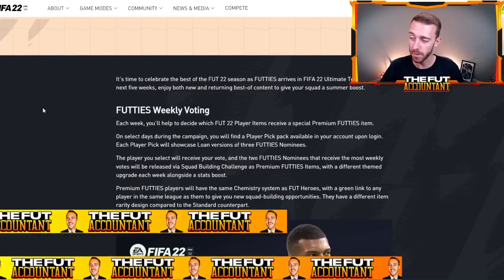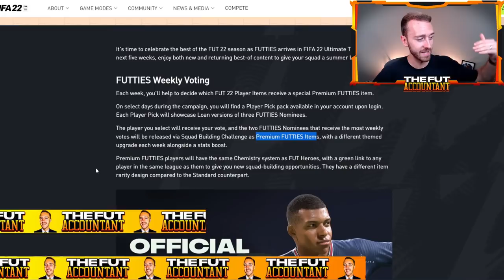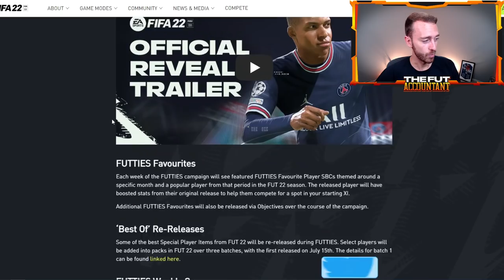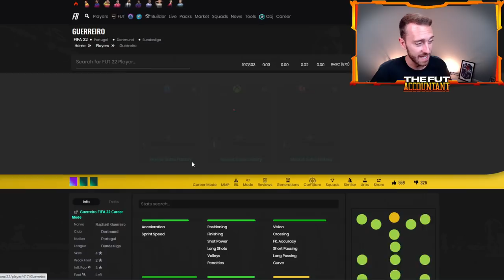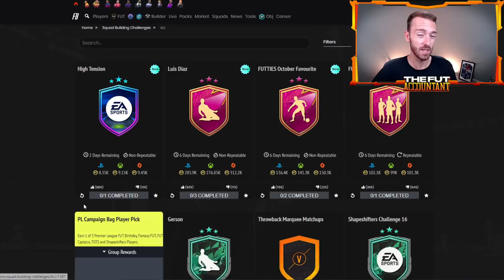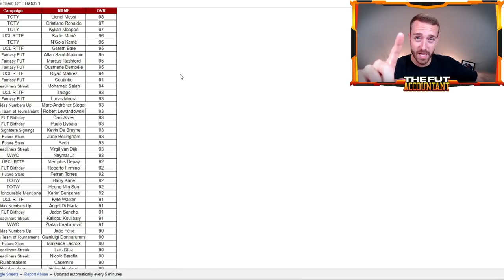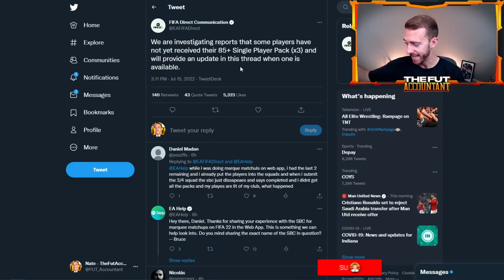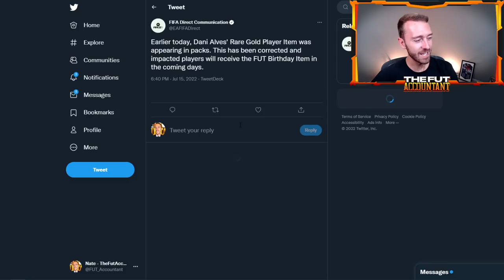FUTTIES IS INCREDIBLE! CRAZY PRICE DROPS & UNEXPECTED PLAYER PICK SBCS! FIFA 22 Ultimate Team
Futties is Incredible... and there's lots to talk about.